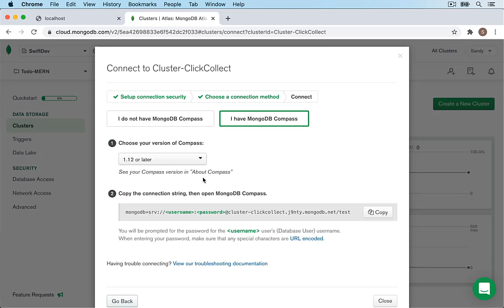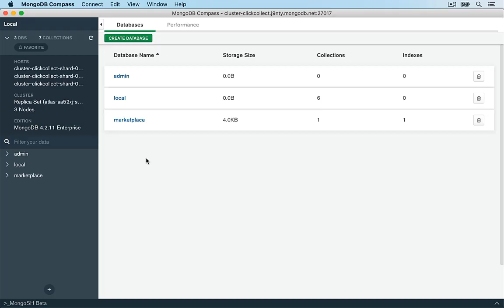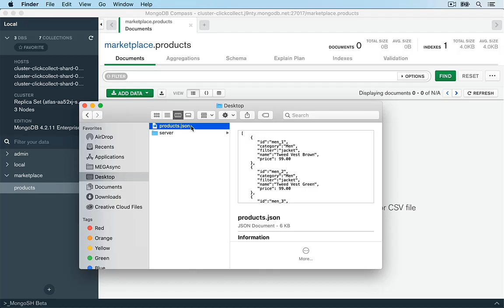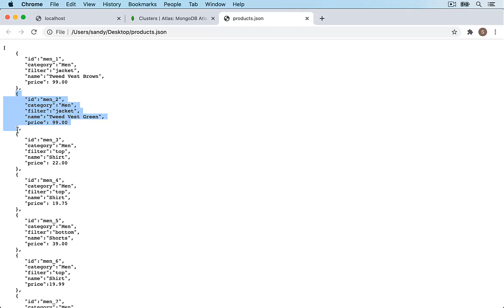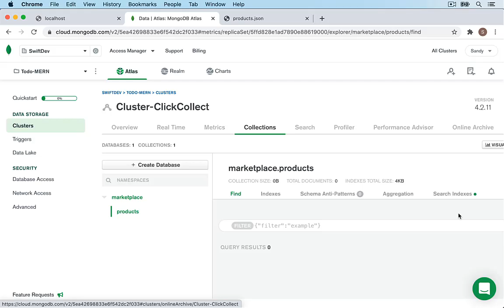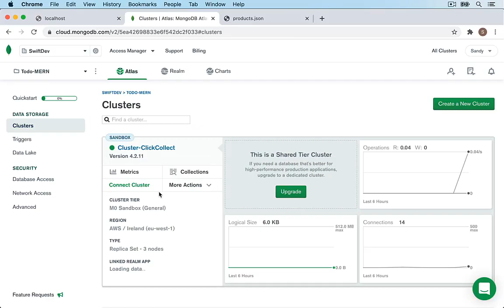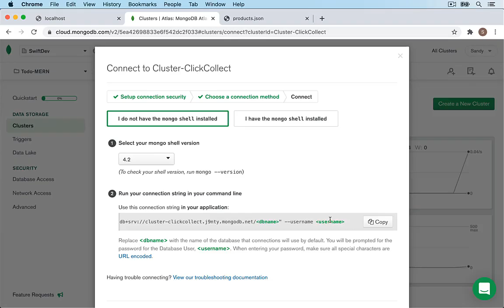Formation Fullstack : Comment ajouter des données au moyen de compass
Une Vidéo Tuto sur comment ajouter des données au moyen de compass sous Fullstack

Dans cette formation, vous allez apprendre à développer une boutique en ligne complète avec le Stack MERN, GraphQL, Apollo, Paypal et Google Auth.

Le commerce en ligne a été toujours et restera le mode d'achat privilégié pour des millions d'utilisateurs, avec des millions de transactions effectuées chaque jour.

Et avec Le contexte actuel de distanciation sociale du au pandémie, les vente en ligne ont connu une évolution importante en termes de volume d’achat.

Les entreprises et commerces adaptent leurs moyens logistiques et offrent un nouveau mode de distribution Click & Collect, ce qui désormais pousse vers des plateformes 100% numérique.

Dans cette formation Full Stack, vous allez développer une solution complété avec les technologies MERN FullStack avec MongoDB, ExpressJS, ReactJS & NodeJS. Vous allez également découvrir les bibliothèques Redux et Apollo Client pour le state management.

Vous allez aussi Apprendre à intégrer les méthodes d'authentification avec Google Login, et de paiement avec l'API PayPal.

+ Un projet d’application E-Commerce complète

La présente formation est construite autour d’une application de boutique e-commerce complète pour accélérer votre apprentissage par la pratique.

Les fichiers nécessaires au projet d’application sont accessibles et téléchargeables depuis les ressources attachées à cette formation.

01.Introduction
02.[BACK] - Serveur NodeJS & Express
03.[BACK] - Stocker dans le cloud avec les services hébergés de MongoDB Atlas
04.[BACK] - Model et mongoose schema types
05.[BACK] - GraphQL - Type, Schema, Requête, resolvers
06.[FRONT] - React & Apollo Client
07.[FRONT] - Gestion état avec Redux & Context API
08.[FRONT] - Authentification des utilisateurs avec Google Signin
09.[FRONT] - Profile utilisateur
10.[FRONT]  - Payer en ligne avec le Paylpal API
11.[FULLSTACK] - GraphQL Mutation